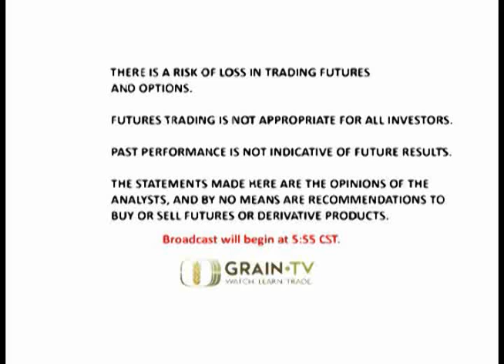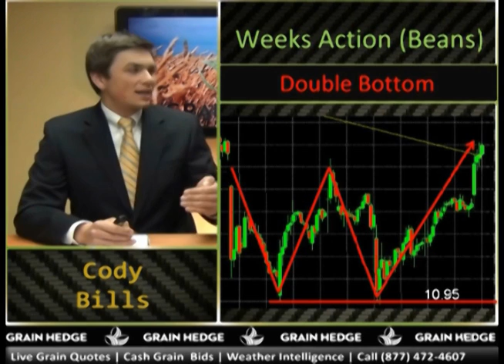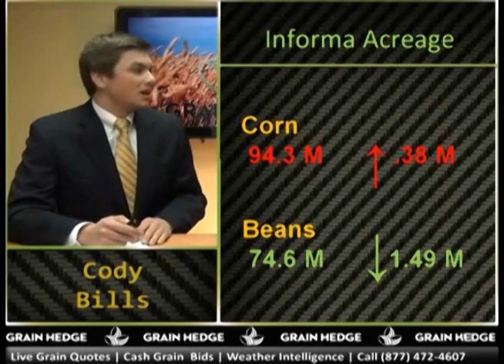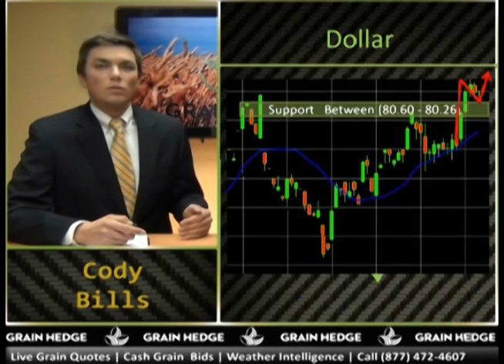GrainTV December 16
GrainTV went live this afternoon to wrap up the action in the grain markets this week